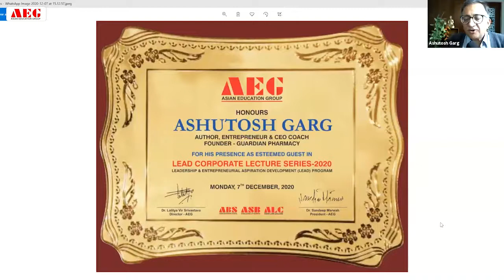ASB LEAD Lecture Series 2020 - Mr. Ashutosh Garg, Entrepreneur & CEO Coach Founder-Guardian Pharmacy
Asian School of Business is extremely happy to announce that it will be hosting Mr. Ashutosh Garg, Author, Entrepreneur & CEO Coach Founder - Guardian Pharmacy – on Monday, 7th December 2020 for an interactive session for ASB BBA & BCA students. He would be delivering a lecture under ASB LEAD lecture series.
The topic of the session is “The New Age Entrepreneurial Mindset”.